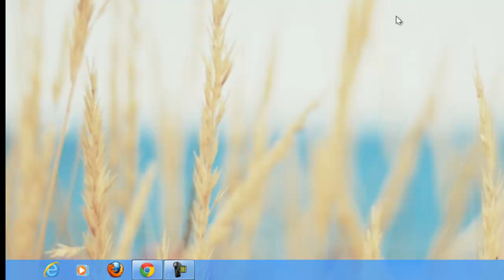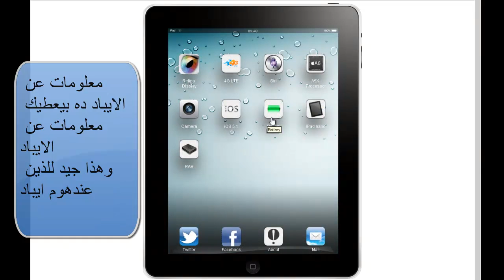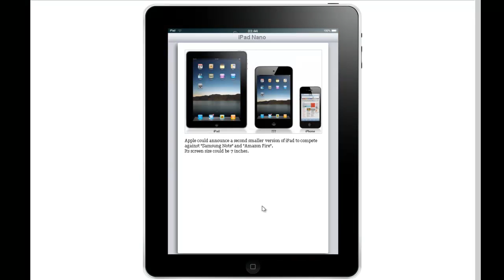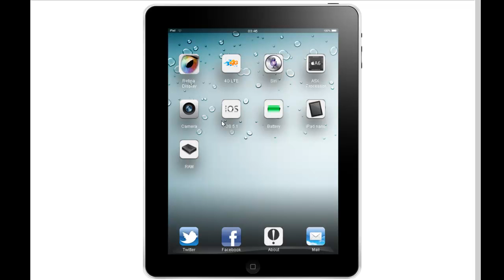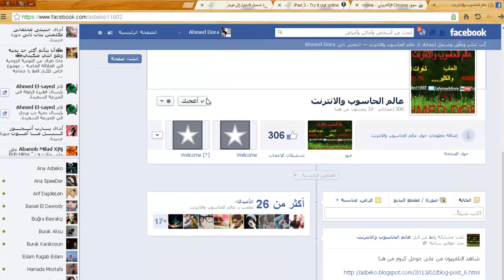تشغيل الايباد على جوجل كروم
رابط التطبيق تجدونة على هذا الصفحة